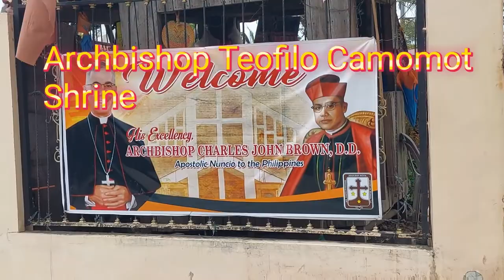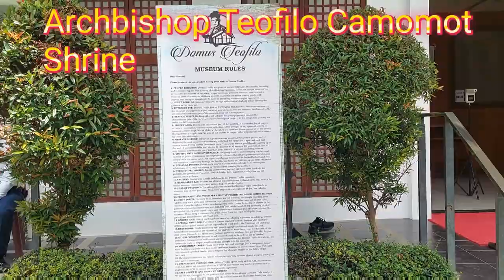Venerable Archbishop Teofilo Bastida Camomot Shrine/ Pilgrimage@Valladolid Carcar City, Cebu